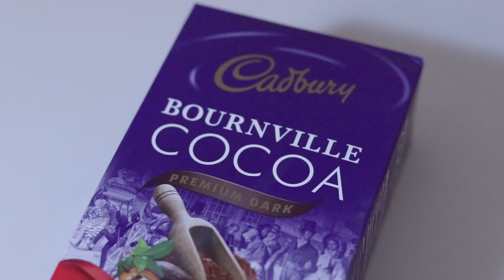Bliss Balls Chocolate Biscuit Bites Recipe (5 Ingredient) | No Talking Cooking Video | Make Eat Home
This is a quick and easy pick-me up dessert or snack that is so yummy, you’ll be coming back for more!

COME VISIT MY ETSY STORE!

TRY AMAZON PRIME 30-DAY FREE TRIALS

► COOKING INGREDIENTS, TOOLS, AND EQUIPMENT
Nestle Sweetened Condensed Milk
Marie Cookies
Cocoa Powder
Shredded Coconut

► FILMING EQUIPMENT
Canon Rebel SL2
Sennheiser MKE 400 Shotgun Microphone
Manfrotto Tripod
Vanguard VS-82 Table Top Tripod
Lightdow White Balance Gray Card with Carry Bag

I adore coffee shops and every time I buy a cup of coffee, I often see large glass jars of what looks like desserts or snacks that are called bliss balls. I eventually found out that bliss balls are all the rage recently. They are no-bake snacks or desserts usually made of nuts and dried fruits, many flavored with cocoa, coconut, or green tea. They are easy to make and are a healthier alternative to cakes and pastries. The recipe I’m sharing with you today is another version of bliss balls. I believe this may be the original kind of bliss balls, made of simple ingredients like cocoa powder, condensed milk and marie biscuits. This is a versatile recipe and you can substitute portions of the ingredients with whatever you like.

► Bliss Balls - Chocolate Biscuit Bites Recipe

Ingredients:
250g of marie biscuits, crushed (or ⅔ of a 14.4oz/404g packet of graham crackers)
4 tablespoons cocoa powder
1 can 395g condensed milk
½ to 1 cup shredded coconut (or desiccated coconut)
Butter

Directions:
In a large bowl, combine crushed biscuits, cocoa powder and condensed milk. Mix well.
Butter a spoon and your hands. Take a spoonful of the chocolate biscuit mixture and place it into the palm of your hands. Roll the mixture into a ball. Repeat until all the mixture has been rolled into a ball.
Put a layer of shredded coconut onto a large plate. Roll the chocolate biscuit balls in shredded coconut, covering the entire surface. Serve and enjoy!

► Tips

Press the shredded coconut into the chocolate biscuit walls to stick better. Alternatively, you can moisten the surface of the balls with a little bit of water or melted butter to help the coconut stick much better.

Store in the refrigerator and consume within 10 days.